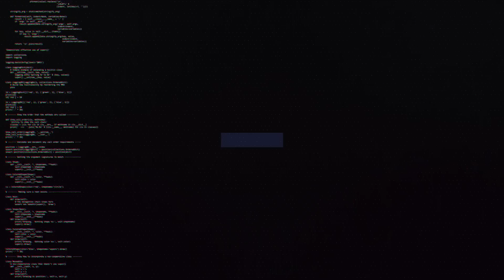SAU 1 NĂM RỜI T1, CANNA CÒN LẠI GÌ?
👉Ủng hộ Cảm 1 ly cafe nhé:
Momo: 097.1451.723